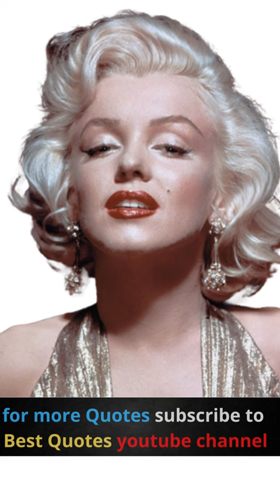Marylin Monroe talks about love & work .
Top 35 Marilyn Monroe inspirational quotes.

Marilyn Monroe  Quotes I believe everything happens for a reason